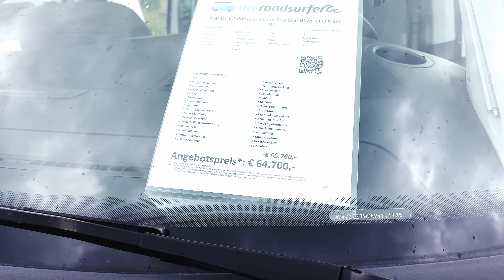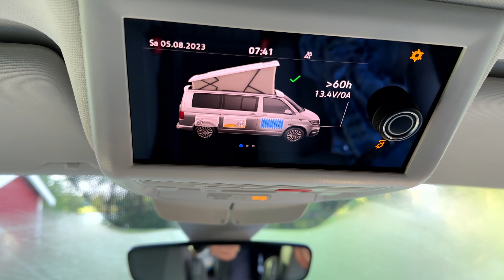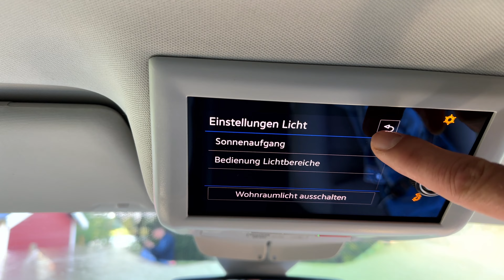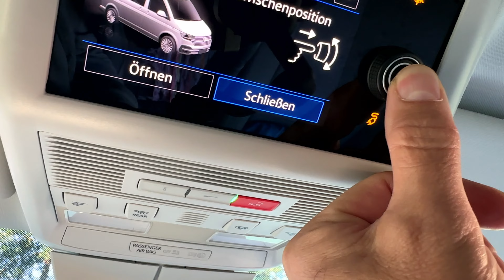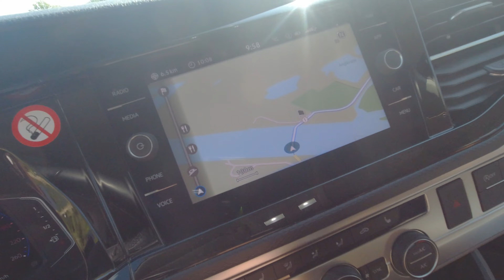VW T 6.1 WKND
Im VW California T 6.1 California Ocean on Tour mit Captain Bärnhard und den ROBETANIERN!
 Zum wahrscheinlich allerletzten Konzert unserer Lieblingsband Porcupine Tree in Schwetzingen sind wir an einem schönen Wochenende mit dem Camper - bei Roadsurfer gemietet - unterwegs.

Ihr erfahrt alles über die vielen Vorteile, aber auch echte und nervige Nachteile eines solchen Campers.

Da ist noch viel Luft nach oben, California und VW!

Allerdings wurde ja inzwischen die Weltpremiere des VW California Concepts, der die hier vorgestellte Version im kommenden Juli ablösen soll, bereits vorgestellt.

Man kann jetzt schon sagen, dass VW aus den hier gezeigten Fehlern gelernt hat.

Captain Bärnhard